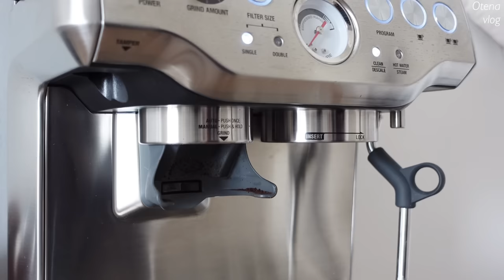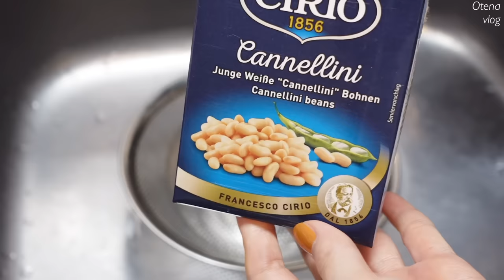Tokyo vlog | 梅ジュースを仕込む | フランス風白いんげん豆のカスレ | ZARAでお買い物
字幕設定をONにしてからご覧ください。字幕が他の言語になっている場合は"日本語"を選択してください！

▼Music
Neptune_Shut Up I Love U
Tyler Brown Williams_I Do
Clay Finnesand_October
Neptune_Three Sixty Five
Bronze Radio Return_Strawberry Hill
JJ Heller_Heard It from a Friend